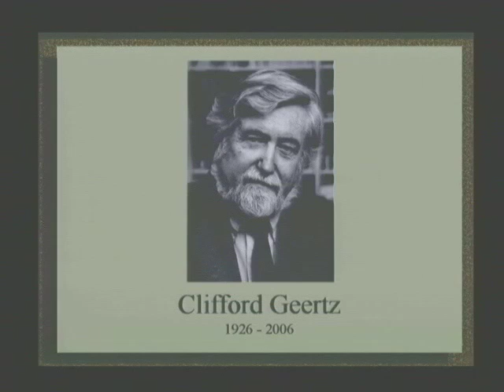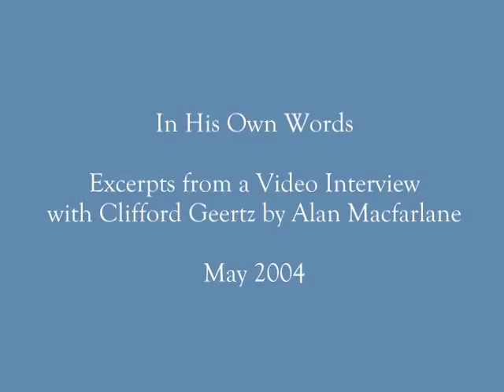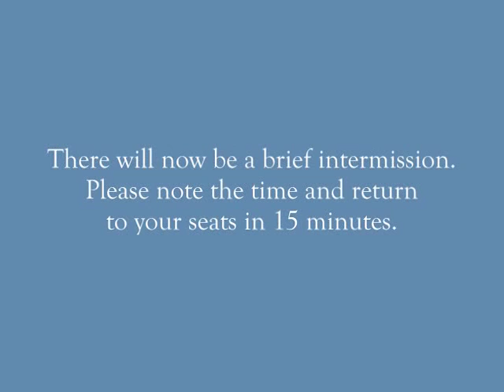Remembering Clifford Geertz - Part I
Clifford Geertz, an eminent scholar in the field of cultural anthropology known for his extensive research in Indonesia and Morocco, died on October 30, 2006, at the age of 80. Geertz was Professor Emeritus in the School of Social Science at the Institute for Advanced Study, where he had served on the Faculty since 1970. Geertz's appointment was significant not only for the distinguished leadership it would bring to the Institute, but also because it marked the initiation of the School of Social Science, which in 1973 formally became the fourth School at the Institute.

On March 3, 2007, Remembering Clifford Geertz, an event celebrating Geertz's life and work, was held in Wolfensohn Hall on the Institute's campus. It featured a series of talks and Javanese music performed by Gamelan Kusuma Laras under the direction of I.M. Harjito.  The program may be viewed by clicking here.

For additional information about Geertz and the nature and impact of his influential research, please see the Winter 2007 issue of The Institute Letter.